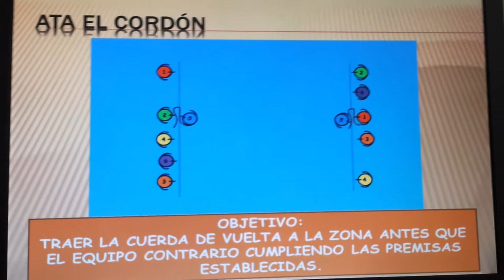20140423 083452 Juegos Motores